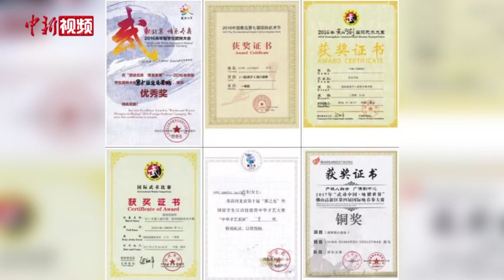学相声、练武术 非洲留学生爱上中国文化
日前，教育部国际合作与交流司公布了2020年度中国政府优秀来华留学生奖学金获奖结果，河北大学尼日尔籍留学生西马被评为2020年度“优秀来华留学生”。西马在中国留学的10年里，接触到了太多的中国文化，写书法、学相声、练武术，做中餐，已经成为西马的日常。西马说，通过练武术让他认识了很多来自不同国家的朋友，大家互相帮助，互相尊重，互相切磋。西马学会了武术抱拳礼，理解了中国文化的“五湖四海皆兄弟”、“和而不同”等。